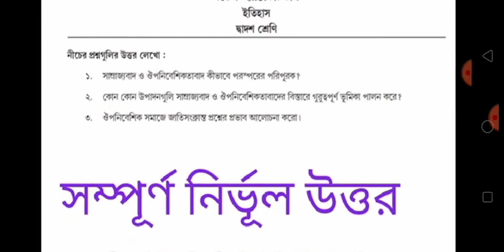Class 12 History Model Activity Task Part 2/History Model Activity Task Part 2 Class 12/Hs History M